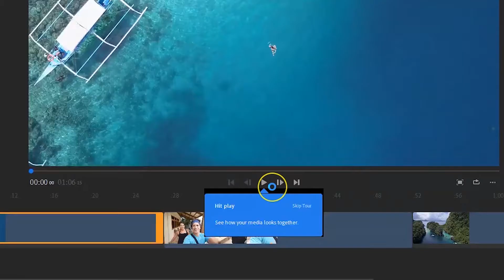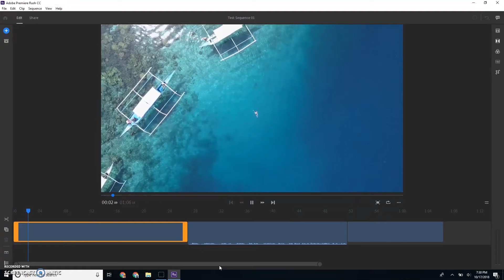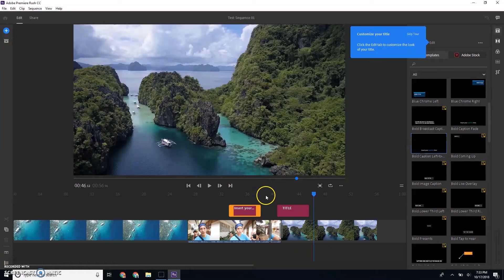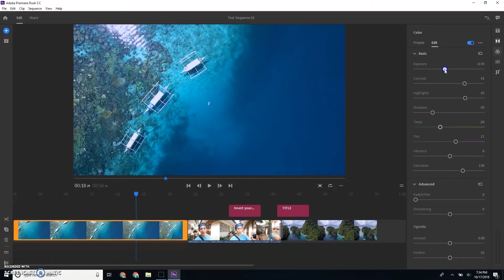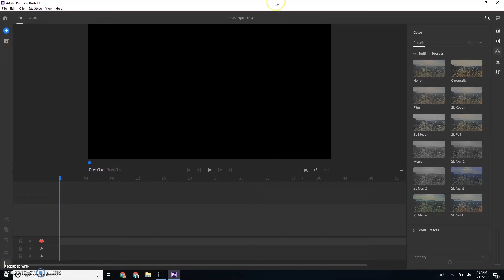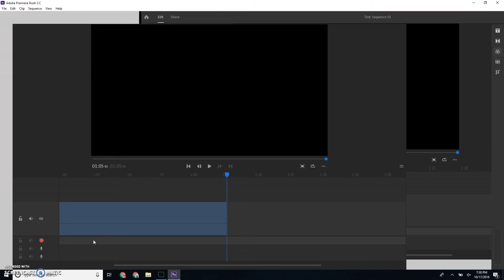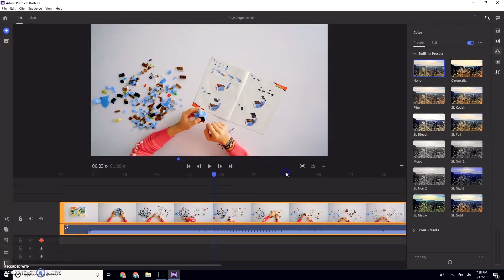Adobe Premiere Rush CC - video editing for YouTubers (First Impressions)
New Premiere Rush CC thin and light lag free editing on the go. On the go cross device app. Walk through tutorial !

Premiere Rush CC is available today on desktop and iOS, with Android support coming later in 2019. Adobe says the app is “designed specifically for online video creators”, and exporting options optimized for every social platform including Snapchat, Instagram.

Go from shoot to showtime in record time. Built in camera functionality helps you to take pro-quality video on your mobile devices. Editing is easy, with simple tools for colour, audio, motion graphics and more. Share right from the app to favourite social channels like YouTube, Facebook and lnstagram.